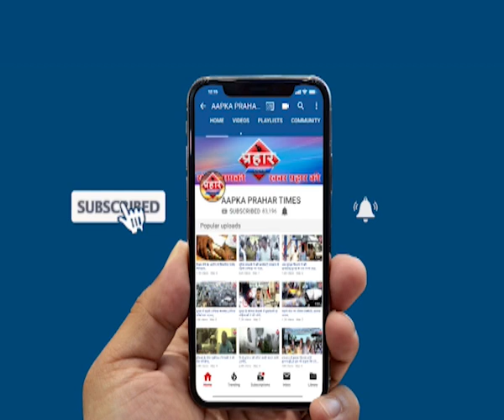Mumbai मनपा महापौर ने महिला का हाथ मरोड़ा,महापौर ने दी सफाई Islamuddin Khan ,Prahar Times -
Mumbai मनपा महापौर ने महिला का हाथ मरोड़ा,महापौर ने दी सफाई Islamuddin Khan,
मुंबई के जोगेश्वरी में करंट लगने से मां और बेटे की मौत पर लोग विरोध कर रहे थे इसी दौरान मनपा मेयर ने एक महिला का हाथ पकड़ कर मरोड़ दिया जिसके बाद लोगों लोगों की गुस्साई भीड़ ने मेयर को घेर लिया किसी भी तरह से पुलिसकर्मियों ने मेहर को भीड़ के बीच से बाहर निकाला,

prahar times